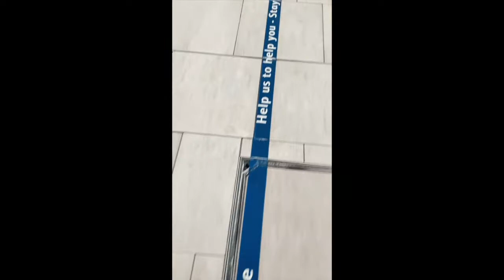DAY IN THE LIFE OF A DJ | MUSIC PRODUCER | (London Vlog)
Thank you all so much for supporting me and the channel as always. I appreciate every single one of you and I hope you enjoy watching this vlog as much as I did filming it! Let me know if you want me to keep making more of these, because honestly I just had so much  fun, just randomly picking up the camera today and just going for it.